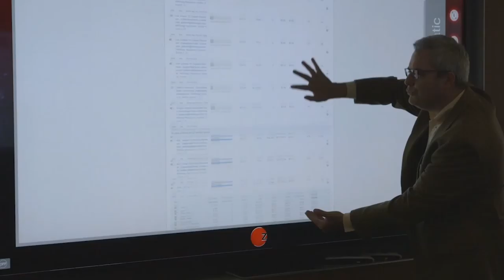Jordan Zimmerman and Tracy Byrnes: A True Visionary Transforms Every Day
Jordan Zimmerman is Founder, Chairman and architect of the Zimmerman Advertising empire, now the 14th largest advertising agency in the world with published billings in excess of $3 billion.

Jordan Zimmerman founded his company in 1984 working tirelessly, personifying an insane commitment to be the best. Jordan trademarked his own term, “Brandtailing®”- a maverick combination of long-term brand building and short-term sales boosting that delivers measurable results. This methodology became well known throughout the advertising industry and is the hallmark of Jordan Zimmerman’s success.

In 2004, Jordan was one of ten people selected to receive the South Florida Business Journal’s Diamond Award. In 2006, he received the Florence Fuller Child Development Center’s “Biggest Heart” Award. Other honors include the prestigious 2008 Entrepreneur Hall of Fame Award from the H. Wayne Huizenga School of Business and Entrepreneurship, Nova Southeastern University, and the 2008 University of South Florida’s Kappa Tau Alpha Hall of Fame Award recognizing outstanding leadership in the field of mass communication and journalism in the State of Florida.

Jordan believes strongly in philanthropy and giving back to the greater community. He is a Golden Circle Member of the National MS Society. Other organizations he supports include Cleveland Clinic Florida, Make-A-Wish Foundation, Jack & Jill Children’s Center, Take Stock in Children, Junior Achievement of South Florida, American Heart Association, American Cancer Society, Boca Raton Regional Hospital, Kids In Distress, Pine Crest School, Congregation B’nai Israel, The Florida Council of 100, Museum of Discovery & Science, The Greater Fort Lauderdale Alliance CEO Council, City of Fort Lauderdale, Boys & Girls Clubs of Broward County, Joe DiMaggio Children’s Hospital, the Florida Council on Economic Education, Nova Southeastern University, Florida Atlantic University, St. Baldrick’s Foundation and the United Way of Palm Beach County.